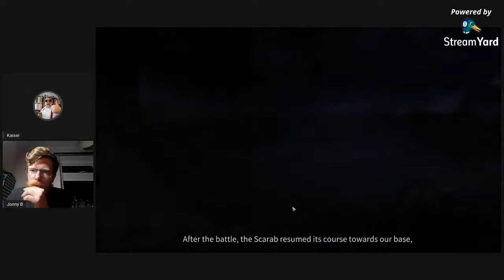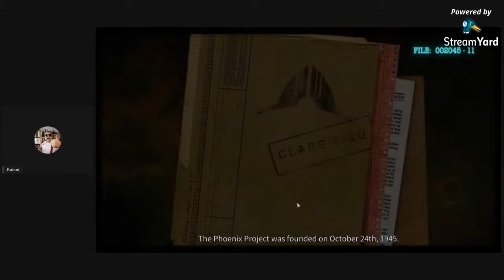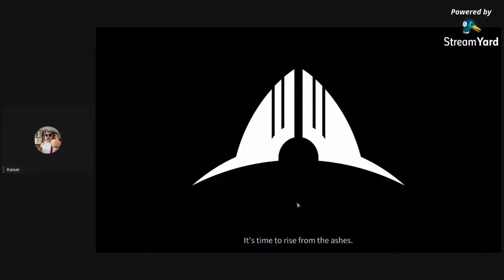Let's Play Phoenix Point: Year One Edition #1 - Prologue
First ever Livestream of a video game... lets see how we do...

We are playing Phoenix Point, Year One edition. It is one of the many titles claiming to be the successor to the original XCOM series from the golden days of PC gaming.